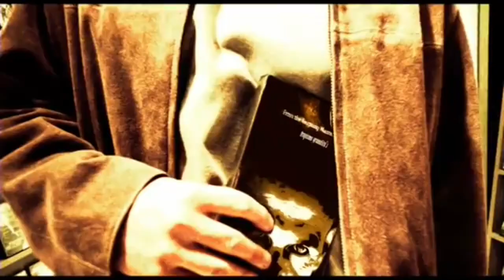Anti-Piracy In Ohio